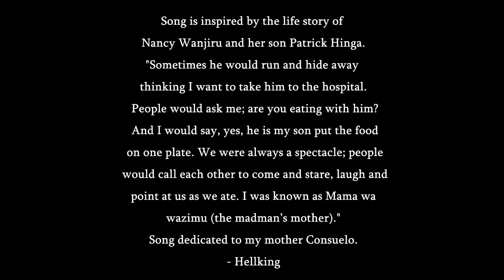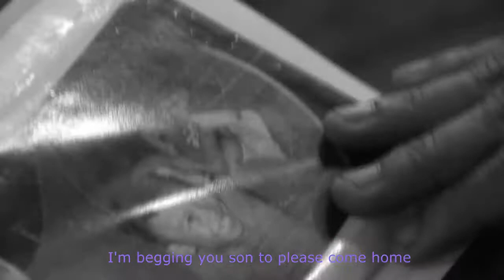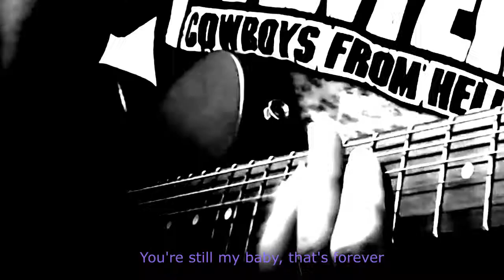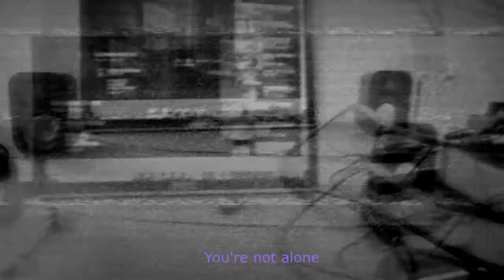Evilphetamine - THE MOTHER OF A MADMAN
Title: THE MOTHER OF A MADMAN
Special Guests-
Vox: Arveegail Estanislao-Silan of Summer Riot
Bass Guitar: Gerold Israel Lagmay Jacob
Lead Guitar: Ramram Sabanpan of Intertwined

Lyrics: RommHellking Racimo
Rhythm, Track, Myx and All Edits: Peewee "The God" Pondang